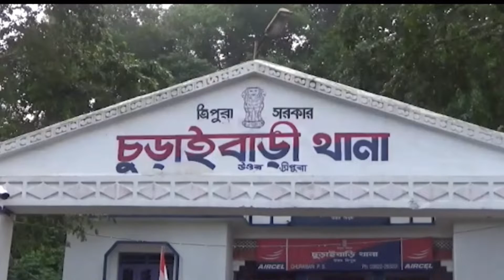Dharmanagar o twi o kwlwgwi thwikha khoroksa.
koktisalo Dharmanagar kherengjory amchaini khorok sa borok baithang ni poskini o kwlwgwi thwikha. thwinai ni mung Sanjoy Debnath. A salo premtola hor bwtharnai brindiyarok Sanjoy Debnath no tisai kadamtola sakham nogo rahorkha. Naikini khlainai bono thwikha hinwi sakhlairikha.